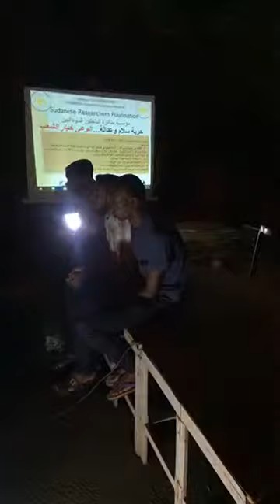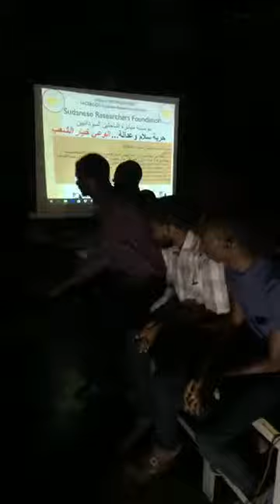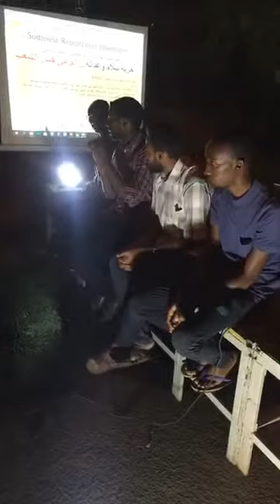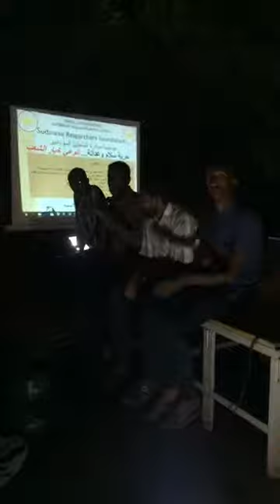English Language club-Sudan Revolution 11-5-2019